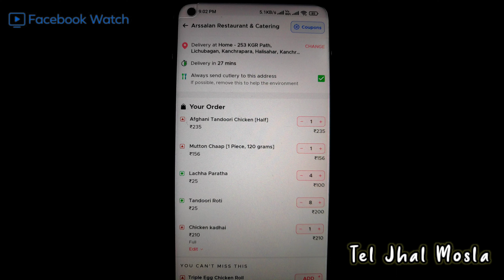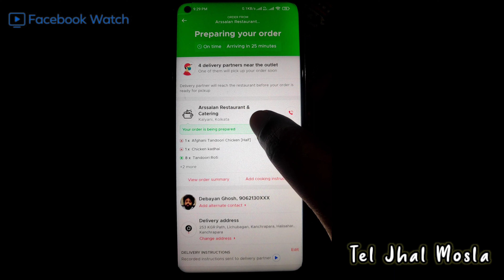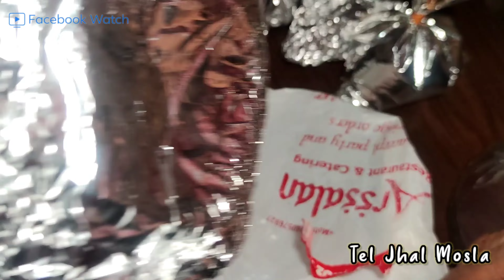Tandoori Chicken, Mutton Chaap, Lachha Paratha, Tandoori Roti, Chicken kadhai - Sunday Funday